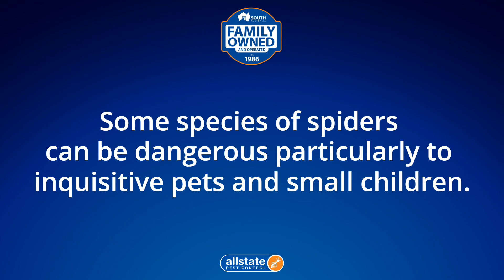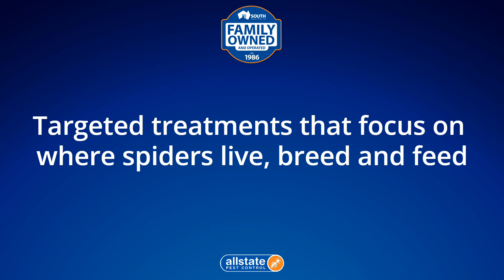Spider Control Kilburn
Allstate Pest Control
686 South Road
Glandore, SA 5037

-34.96146
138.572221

spider treatment adelaide
spider control adelaide
spider removal adelaide
spider infestation adelaide
spider treatment adelaide sa
spider control adelaide sa
spider removal adelaide sa
spider infestation adelaide sa

00:00 Spiders Kilburn
00:20 Are spiders a problem in Kilburn?
00:32 How do I get rid of spiders in Kilburn?
00:55 How do you treat for spiders?
01:00 How much does it cost to exterminate spiders?
01:42 How do I get rid of spiders permanently?
01:52 Get rid of spiders

Allstate Pest Control is Adelaide’s leading family-owned spider treatment company. We protect homes and businesses with pest control services across South Australia.

We provide a guaranteed and trusted pest control service for both domestic and commercial customers servicing all suburbs across South Australia.

Spider Exterminator Kilburn

Dealing with a spider infestation?

Need effective spider treatment in Kilburn?

Signs you have a spider problem

Spiders are usually most active in late summer and autumn, but can cause problems year round. Look for webs or spiders in crevices of your home, outdoor sheds, or hiding under rocks or outdoor furniture in the garden.

Also watch out for round, white egg sacs. Depending on the species, these usually carry around 100 eggs each and are an early warning sign that you’re about to get an influx of baby spiders. Call for our professional spider treatment, removal and control service and we’ll visit you and take care of the problem in no time. Our Adelaide based pest control technicians deliver on expert spider removal services in Adelaide every time.

What to do if you have a spider infestation?

Some Adelaide species of spiders can be dangerous – particularly to inquisitive pets and small children. Others are less harmful but leave messy cobwebs and can be a nuisance around the home or garden.

If you’re dealing with a spider problem or have noticed spider eggs, we recommend getting your local Allstate pest control technician out to eliminate them with our effective spider control service in Adelaide.

Call today and book our services to control spiders and we’ll arrive at your home or business promptly. There is no spider problem we can’t fix, just trusted and proven techniques we’ve been helping our customers with since 1986.

What should I do if I get bitten by a spider?

If bitten by a red back, funnel web or mouse spider, seek medical attention immediately.

For other spider bites, apply an ice pack to relieve pain and keep an eye on symptoms. If the person bitten has persistent pain, dizziness or headaches, seek medical attention.

Need more reasons? We got them!

Spiders are mostly beneficial insects keeping mosquitos and flies under control, unfortunately some spiders invade our homes, garden sheds and entertaining areas creating an uncomfortable feeling, while there webbing is unsightly. Some spider bites can be deadly, while others can be extremely painful and have other side effects. Spiders can be found everywhere in a home from the roof void, to cupboards, under and behind furniture to name a few.

Allstate Pest Control
686 South Road
Glandore, SA 5037